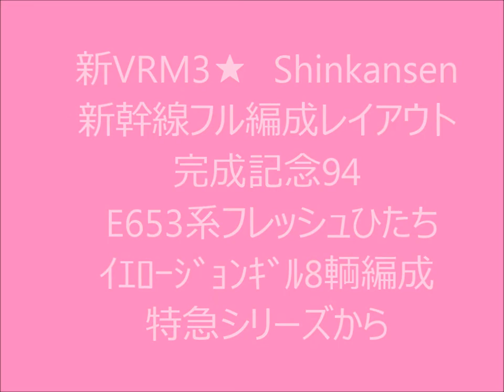新VRM3★新幹線レイアウト完成94 E653系ﾌﾚｯｼｭひたちｲｴﾛｰｼﾞｮﾝｷﾞﾙ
新幹線レイアウト完成の　ついでに　通勤線を　使って　特急電車シリーズの紹介です。